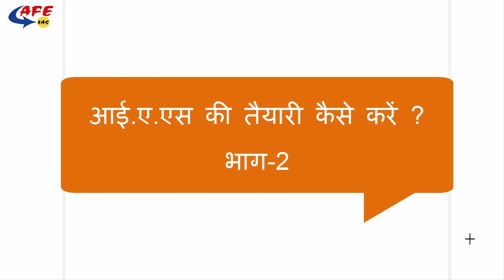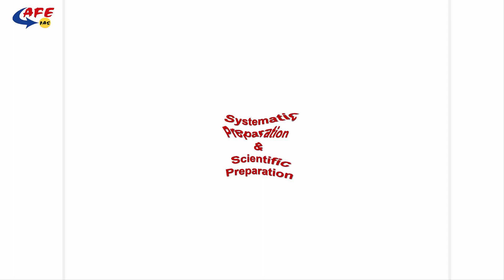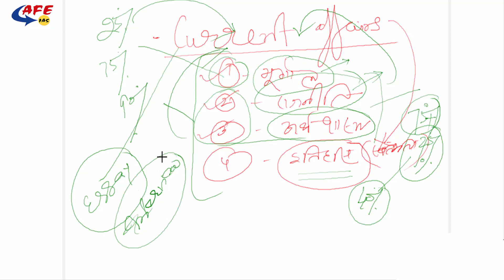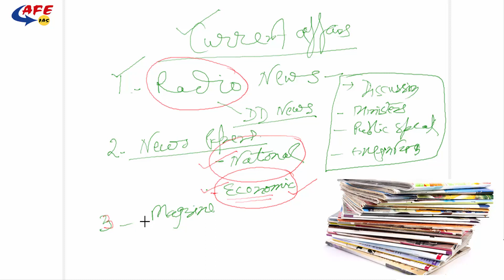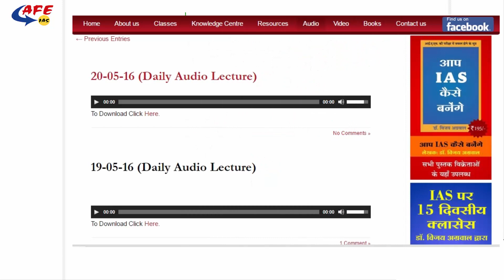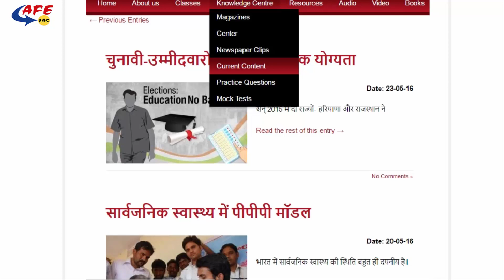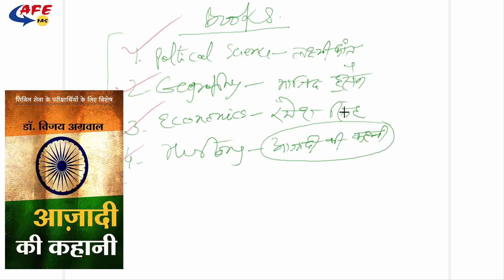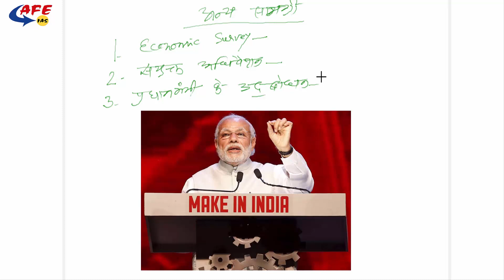How to prepare for IAS Exam (PART-2) by Dr. Vijay Agrawal | AFE IAS | IAS Coaching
Have questions regarding IAS Exam? Watch this video by Dr. Vijay Agrawal to clear your doubts.